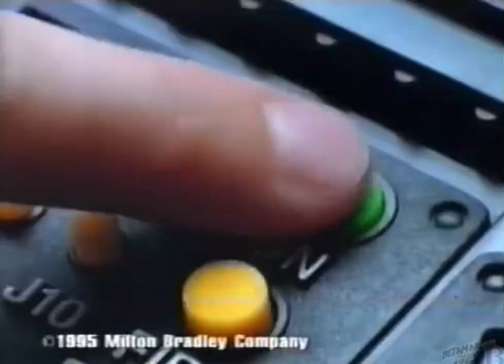talking battleship commercial